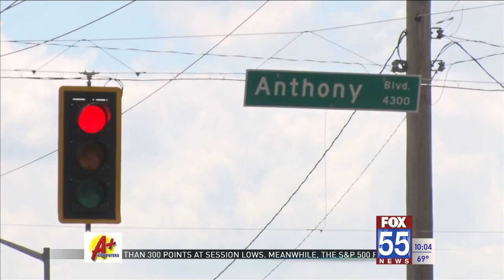20-acre subsidized housing development coming to Southeast Fort Wayne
The city is building a 20-acre neighborhood called Village Premier across the street from the business and City Councilman Jason Arp says the project is long overdue for the area.